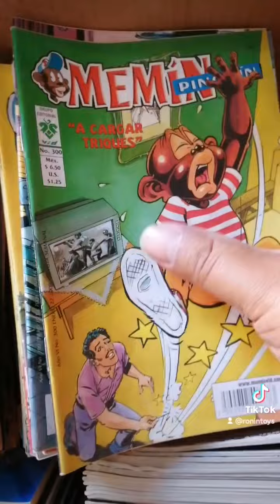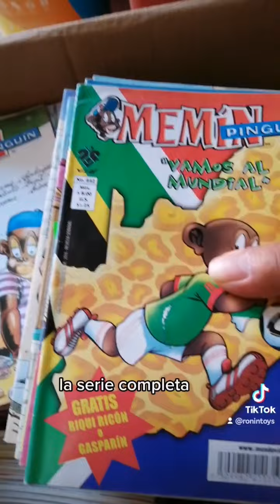Colección completa de cómics memin pinguin por editorial vid del 1 al 442 completa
Colección completa de cómics memin pinguin por editorial vid del 1 al 442 completa en muy buen estado no puede faltar en tu colección dudas msj